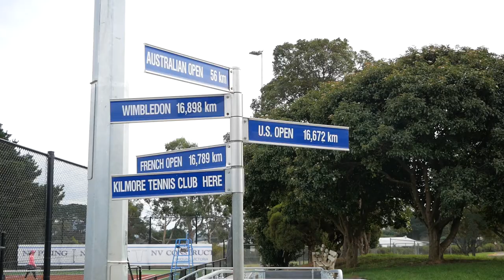Play Tennis Month - Coming Soon!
Play Tennis Month is coming in February 2022!